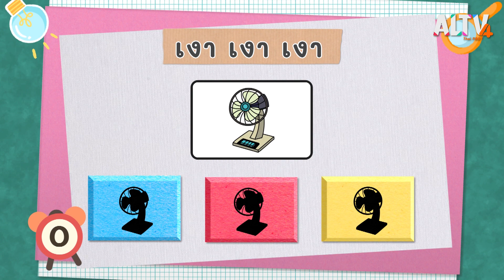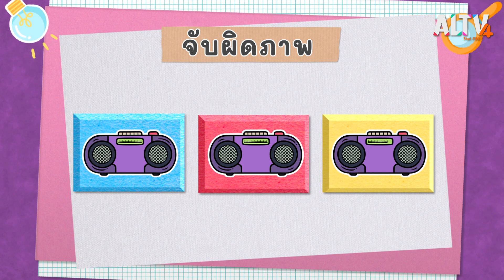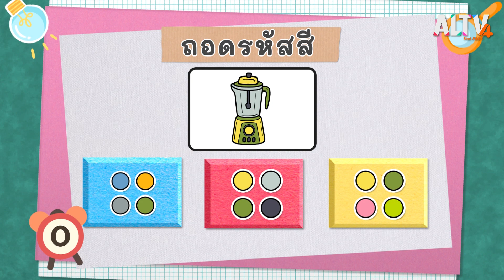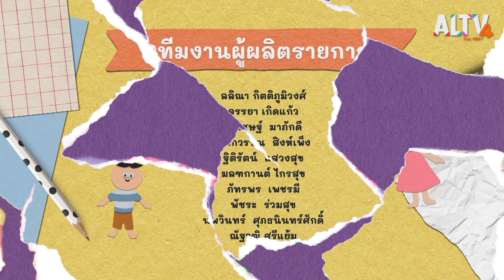สนุกกับเกมลับสมองในตอนเครื่องใช้ไฟฟ้า | คิดสนุก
รายการคิดสนุกวันนี้ เด็ก ๆ จะได้ฝึกไหวพริบ สนุกกับเกมลับสมองแบบฉบับคิดสนุก ในหมวดเครื่องใช้ไฟฟ้า วันนี้เป็นเกมเงา เงา เงา เกมจับผิดภาพ และเกมถอดรหัสสี เล่นเกมกันเสร็จแล้วไปสนุกกันต่อกับเกมถอดรหัสสัญลักษณ์

ติดตามชมรายการ คิดสนุก วันพฤหัสบดีที่ 25 ส.ค. 65 เวลา 18:30-18:40 น. ทาง ALTV ทีวีเรียนสนุก ช่องหมายเลข 4